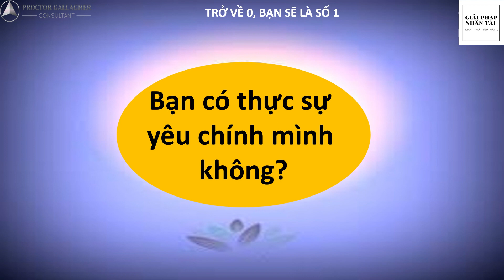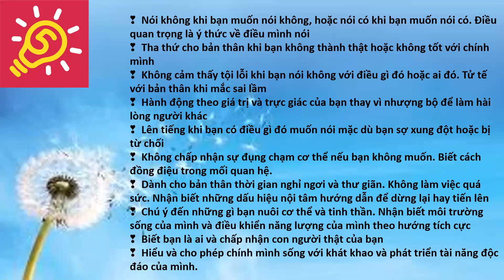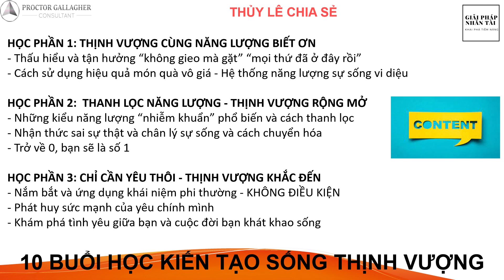CHIÊM NGHIỆM XEM BẠN CÓ THỰC SỰ YÊU CHÍNH MÌNH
- Các lớp học giúp bạn cắm rễ vào nguyên bản và chuyển hóa nội tâm khai giảng hàng tháng đang chiêu sinh:-
1. Lớp học - Tự Khai Vấn Cho Chính Mình
2. Lớp học - Thấu Hiểu và Ứng Dụng Quy Luật Vũ Trụ
3. Lớp học - Kiến Tạo Sống Thịnh Vượng
4. Lớp học - Lãnh Đạo Thức Tỉnh Đốt và Giữ Lửa Cho Đội Nhóm
5. Lớp học - Nhà Tư Vấn Tâm Lý Hiểu Biết và Yêu Thương
6. Lớp học - Phụ Huynh Thức Tỉnh Giúp Con Sống Thuận Tự Nhiên
🏔️ Hình thức học: online qua Zoom
🏔️ Thời lượng học: 10 buổi